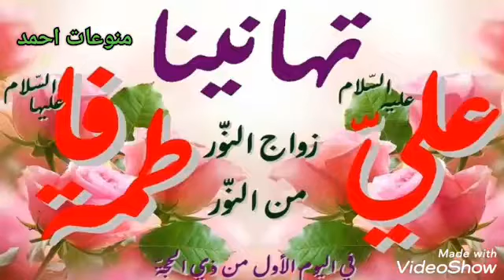باسم الكربلائي زواج النور من النور ( علي والبتول)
زواج النورين 1 ذي الحجة